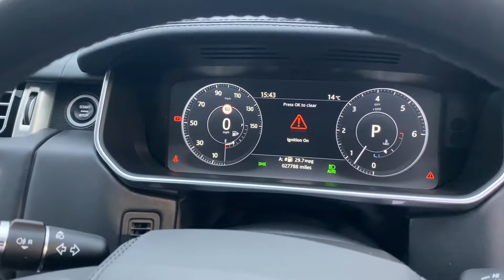2017 Facelift Range Rover Vogue SE 3.0 TDV6 for sale Loire blue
2017 Facelift Range Rover Vogue SE 3.0 TDV6 for sale Loire blue